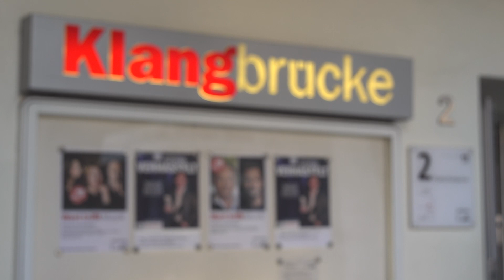inside@Kulturbetrieb Folge 6: Blick hinter die Kulissen der Klangbrücke im Alten Kurhaus Aachen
Beim Blick hinter die Kulissen des Brückenbaus über der Kurhausstraße mitten in Aachen heißt es „Licht aus, Spot an!“.
Die neueste Folge von inside@Kulturbetrieb spielt im Alten Kurhaus an der Komphausbadstraße.
Im modernen Teil befindet sich die Klangbrücke. Die vom Kulturbetrieb der Stadt Aachen vermietete Location hat jetzt ein neues Traversensystem und eine neue Lichttechnik mit Scheinwerfern und Lichtpult.

Dazu teilt die Stadtverwaltung mit: Die neue Lichtanlage umfasst sechs farblich verstellbare Scheinwerfer mit jeweils zehn Kilogramm moderner energiesparender LED-Technik. Die 60 Meter lange Traverse wiegt rund 420 Kilogramm.

„Bestens ausgestattet mit Licht und Bühnenequipment bietet sich dieser intime Veranstaltungsraum für Theater, Kleinkunst und Konzerte an. Durch den großzügigen Barbereich lassen sich kulturelle Events aller Art stilvoll bewirten“, erklärt Irit Tirtey, Geschäftsführerin Kulturbetrieb Aachen.

Die Klangbrücke hat auf 54 Quadratmetern eine feste Bühne und Theaterbestuhlung für 199 Personen. Die Geschichte des Hauses reicht zurück bis zum Anfang des 18. Jahrhunderts, als Aachen eines der bevorzugten Bäder Europas war. Um den Gästen Zerstreuung zu bieten errichtete Richard Reumont 1786 die „Neue Redoute“ samt Spielcasino an der Komphausbadstraße. Architekt war Jakob Couven.

1842 erwarb die Stadt das Gebäude, das Mittelpunkt des gesellschaftlichen Lebens geworden war, und gab ihm den Namen „Kurhaus“. 1864 wurde das Kurhaus um einen Konzertsaal erweitert. Hier residierte die Städtische Musikdirektion. Herbert von Karajan dirigierte hier während seiner Zeit als Aachener Musikdirektor. Mit der „Klangbrücke“, einem Zentrum für zeitgenössische Musik, erhielt das Haus seit 1998 wieder einen Teil seiner ursprünglichen Aufgaben zurück.

Die Gesellschaft für Zeitgenössische Musik e.V. hat in der Klangbrücke ihren Sitz. Der benachbarte Ballsaal bietet einen glanzvollen Rahmen für Feste und kulturelle Ereignisse.

Weitere Informationen zum Alten Kurhaus und der Klangbrücke gibt es beim Kulturservice der Stadt Aachen telefonisch unter 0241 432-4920 bis -4925 oder auf der